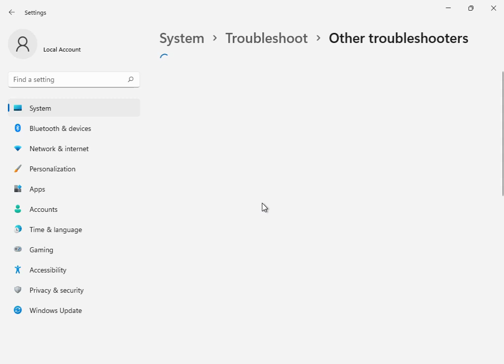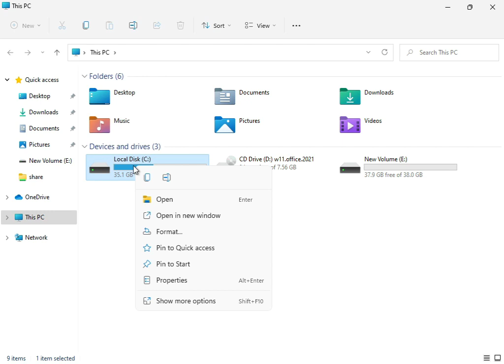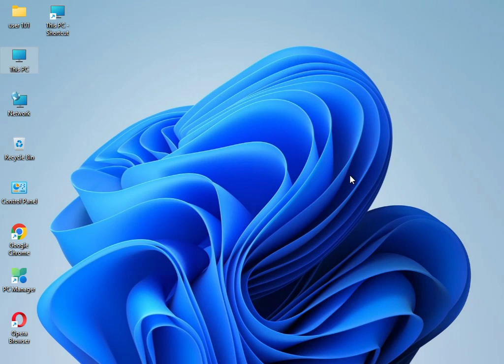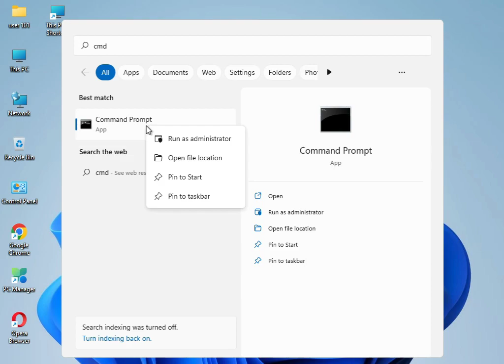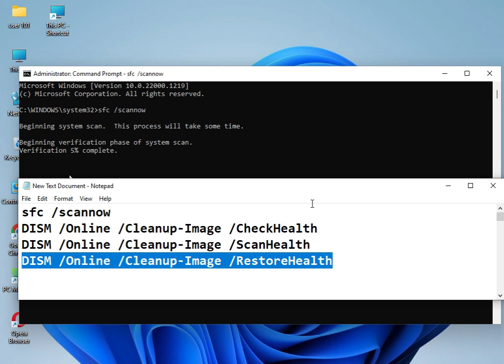How to fix Windows update error 0x8007065e windows 11 or 10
sfc /scannow